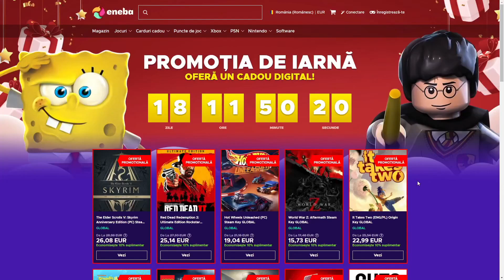TROLL GENIAL cu WALLHACK si TELEPORTARE!